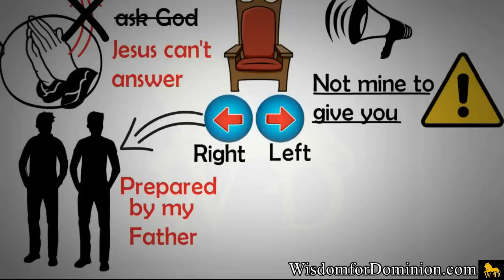HOW TO BECOME GREAT by Dr Myles Munroe (SO AMAZING!!!)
Every human has an inherent desire to feel important, significant and great. But though the world has a way of approaching greatness mainly by suppressing others, the Kingdom of Heaven has a completely differently concept for achieving Greatness. Learn from this great piece with Dr Myles Munroe

WATCH. ENJOY. COMMENT. SHARE. APPLY.

**WHAT IS THE ONLY SOLUTION TO A HISTORY OF OPPRESSION???**

** GEAR